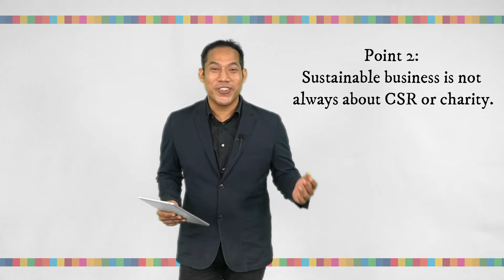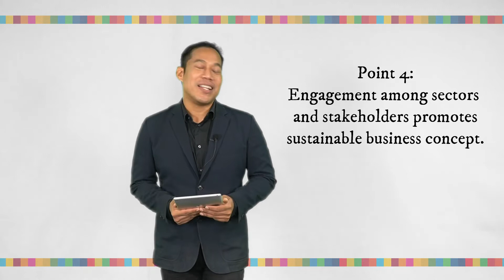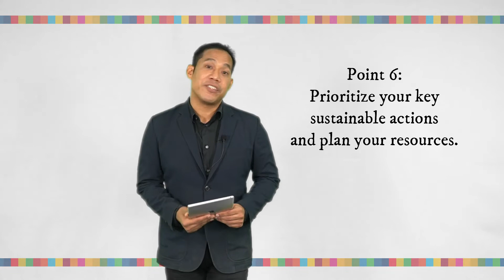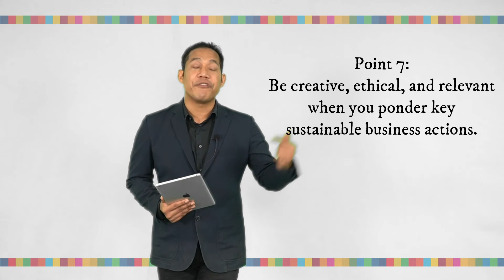summary for Chapter 1 MOOCs